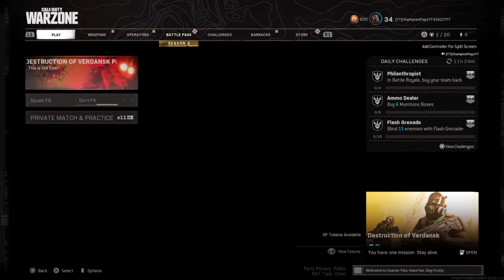Warzone Season 3.EXE has stopped working...